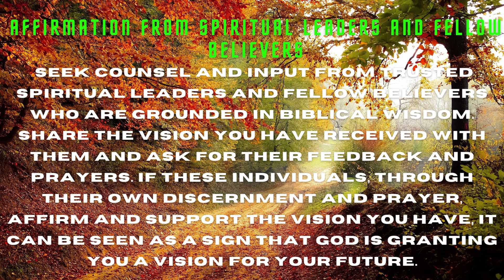🌈👇 God's Message For You Today! Granting 4 signs that indicate god is granting💞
At MB Flynn International, we believe that reading is a great way to feed your mind, body, and spirit. That's why we are excited to present GOD'S MESSAGE FOR YOU TODAY, MESSAGE that is sure to inspire and encourage you every day. This amazing MESSAGE is filled with rich teachings that will help you grow in your faith and deepen your relationship with God. Don't miss out on this great opportunity to experience God's message for you today.Blessed be the LORD forever and ever. Amen and Amen☄👇
As a result, continue to live in Christ Jesus, rooted and built up in him, fortified in the faith as you were taught, and overflowing with gratitude, just as you did when you accepted Christ Jesus as Lord.
—Colophon 2:6
💞 | GOD MESSAGE FOR YOU TODAY | GOD SAYS | 💌THANKS FOR WATCHING LORD MIRACLES TODAY 1111. DON'T FORGET TO LIKE, SHARE AND SUBSCRIBE. GOD MESSAGE JESUS MESSAGE GOD MESSAGES URGENT MESSAGE FROM GOD JESUS💞